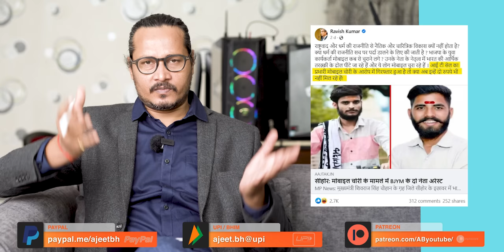Two Interviews Of Ravish Kumar With Ajit Anjum, Karan Thapar | रवीश कुमार के दो इंटरव्यू की समीक्षा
Ajeet Bharti looks at two interviews of Ravish Kumar, one by Ajit Anjum and another by Karan Thapar, with factual counters.
If you liked the video, please support us:
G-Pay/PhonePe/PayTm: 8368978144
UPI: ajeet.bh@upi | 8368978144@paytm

This video is about: ajeet bharti, ajeet bharti latest video, ajeet bharti channel, ajeet bharti youtube channel, ajeet bharti satire, ajeet bharti roast, ajeet bhartii vyangya, ajit bharti, ajit bharti video, ajit bharti latest, ajeet bhai video latest, ravish kumar, ravish kumar interview, ravish kumar ajit anjum, ravish ajit anjum interview, ravish ka interview, ravish kumar karan thapar interview, karan thapar interviews ravish kumar, adani buys ndtv, adani ravish, godi media, godi seth, ravish kumar the wire interview, ravish kumar youtube, ravish interview, ajit anjum video ravish, karan thapar with ravish, ravish kumar ajeet bharti